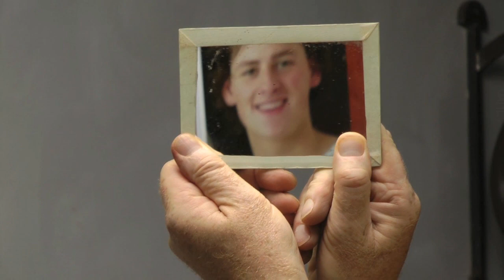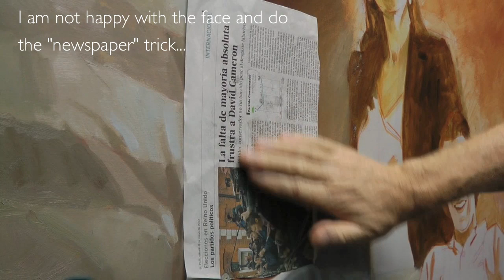Portrait of a family by Ben Lustenhouwer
The progress of a portrait of a family. I made some mistakes and changed them whilst working.